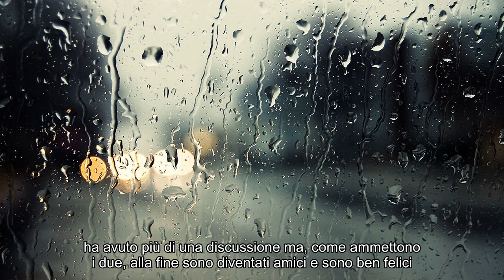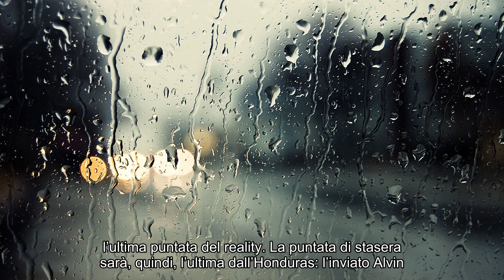Notizie calde : Isola dei Famosi 2019, stasera la semifinale. Solo in cinque resteranno in gioco